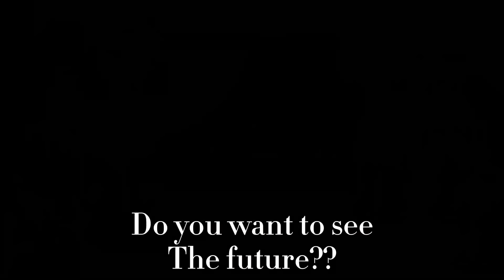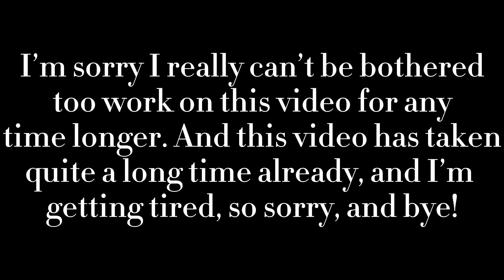Past William and his classmates react to future memes | 1/1 | If there are mistakes, sorry